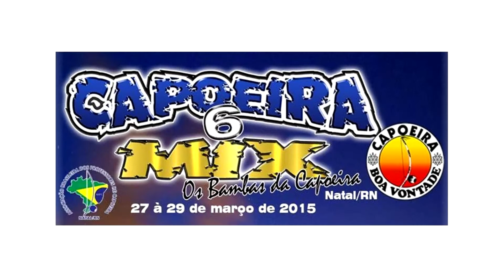RODA DE CAPOEIRA - CAPOEIRA REGIONAL - NATAL/RN.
RODA DE ABERTURA
Capoeira Mix, Os Bambas da Capoeira - Bom pastor, Natal.
Organização: Mestre Junior Orca
Direção: Mestre Canelao
Edição do Vídeo: Iúna Comunicação, Jornalista Marcia Lameu